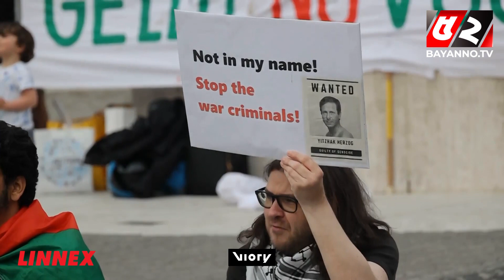গাজায় গণ'হ'ত্যা বন্ধে নেদারল্যান্ডসে আন্দোলন | Palestine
52TV (Bengal Television Limited) has the sole rights of all contents and it does not give permission to any business entity or individual to use these contents except Bayanno TV. This Channel is the Based-on News and Current Affairs. Every single content is created and managed by our team. Needed, Third-Party materials are also used with specific authorization and permission.

💡 Office Address:
Bengal Television Limited
437 Tejgaon Industrial Area, Dhaka-1207

💡ADDITIONAL KEYWORDS
52 TV channel, Bayanno News, Bayanno TV youtube, bayanno TV Bangladesh, Bayanno Television, channel 52